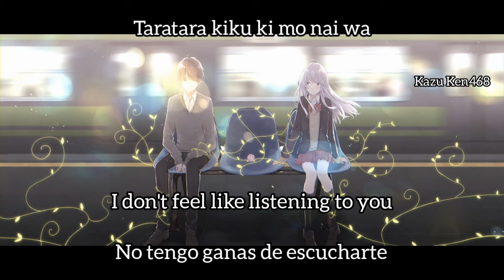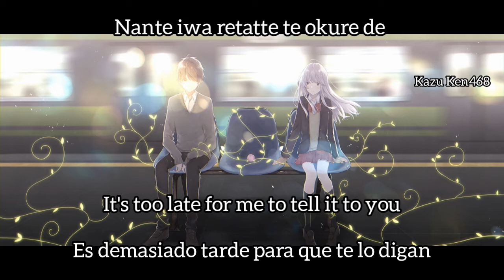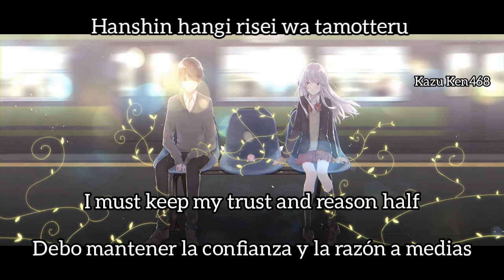ASCA [ Ai Ai Ai ] Sub Español + Romaji + English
ASCA - Ai Ai Ai - English Subbed
ASCA Ai Ai Ai Sub Español

☆En esta ocasión, les traigo "Ai Ai Ai " de ASCA. Una cancion impresionante, en cuanto a la instrumental y la letra de la canción. Por favor, disfrutenlo💙
☆Today i Bring you "Ai Ai Ai" by ASCA. It's an amazing song in terms of instrumental and lyrics. Enjoy it 💙

ASCA - Ai Ai Ai Sub Español + English + Romaji
asca ai ai ai
ASCA Ai Ai Ai English Lyrics
Asca Ai Ai Ai Lyrics
ASCA - Sayonara Sub Español + English + Romaji
ASCA - Gravity Remi Sub Español + English + Romaji
ASCA - Gravity Remix - English Subbed
ASCA Gravity Remix Sub Español
asca gravity remix
ASCA Gravity Remix English Lyrics
Asca Gravitiy Remix Lyrics
ASCA - Sayonara - English Subbed
ASCA Sayonara Sub Español
asca sayonara
ASCA Sayonara English Lyrics
Asca Sayonara Lyrics
ASCA - Regain Sub Español + English + Romaji
ASCA - Regain - English Subbed
ASCA Regain Sub Español
asca regain
ASCA Regain English Lyrics
asca reagin english lyrics
Asca Regain Lyrics
ASCA Kimi no Machi e
ASCA Hyakki Yakou Album
asca resister
asca selfrontier
asca shinkaron
Kazu Ken468
Kazu Ken 468
kazu ken468
kazu ken 468